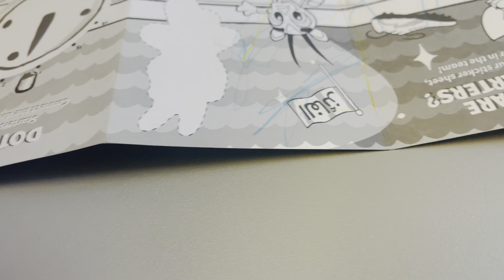কাতার টু ঢাকা জার্নী কেমন ছিল/Qatar to Dhaka/✈️✈️